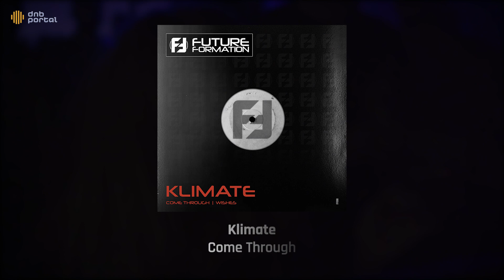Klimate - Come Through | Drum and Bass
🔥 Don't forget to hit thumbs up and support Klimate 👍

➔Released: August 20th, 2021
➔Cat: FF0008